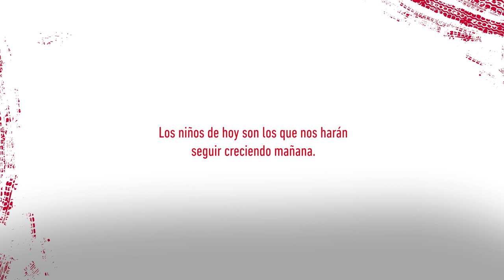Navidad - Honda Canarias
Los niños de hoy son los que nos harán seguir creciendo mañana, los que continuarán con la pasión de las dos ruedas y los que nos harán sentir tan orgullosos.

Son ellos los que nos hacen mantener la ilusión, no solo en esta época del año, sino cada día que les vemos crecer y ser esa huella de nosotros mismos.

Y con ellos, por ellos y para ellos es que nos movemos, porque son el verdadero motor y gas de nuestras vidas.